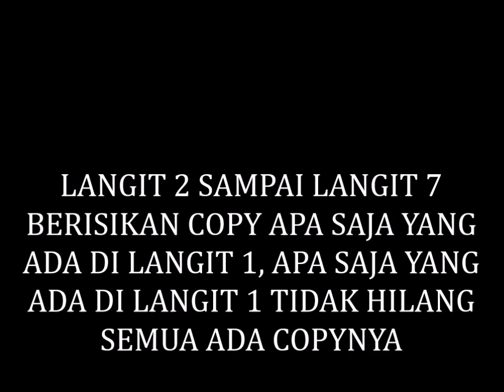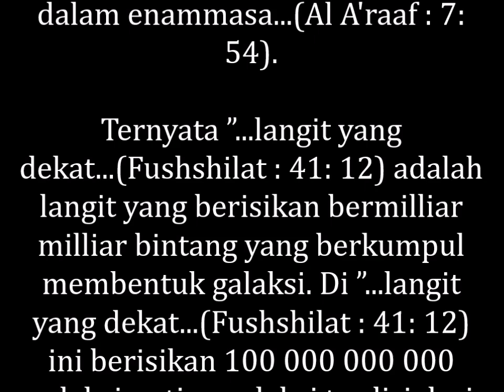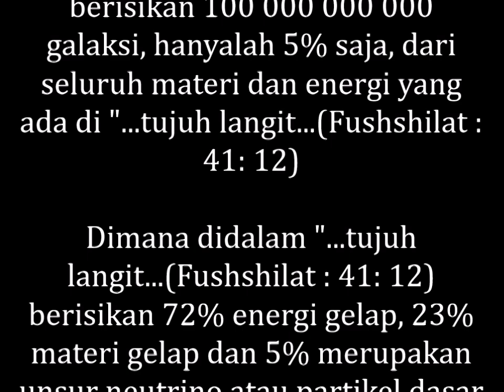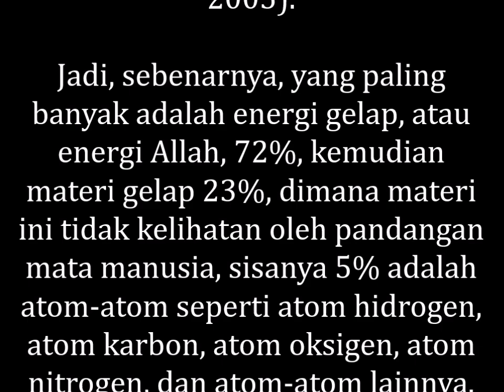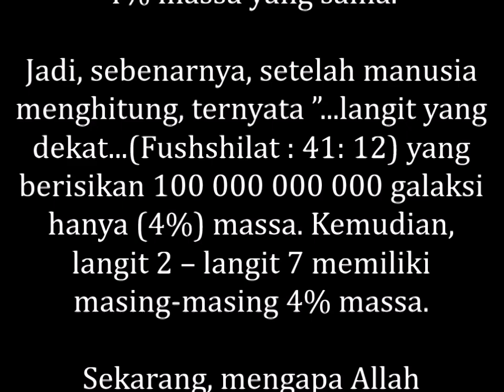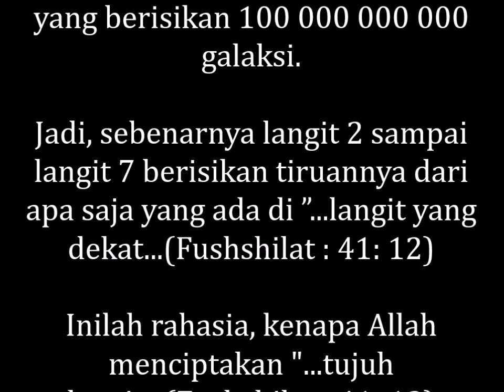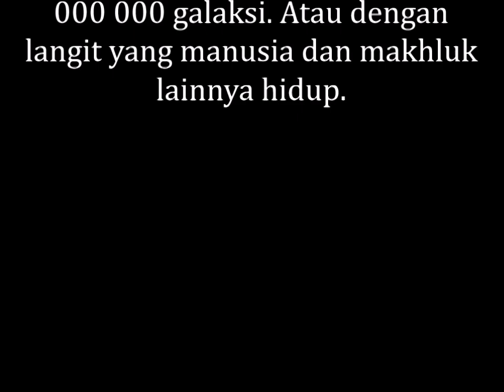LANGIT 2 - LANGIT 7 BERISIKAN COPY APA SAJA YANG ADA DI LANGIT 1, APA SAJA DI LANGIT 1 TIDAK HILANG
MEMBONGKAR RAHASIA ALLAH, LANGIT 2 SAMPAI LANGIT 7 BERISIKAN COPY APA SAJA YANG ADA DI LANGIT 1, APA SAJA YANG ADA DI LANGIT 1 TIDAK HILANG SEMUA ADA COPYNYA